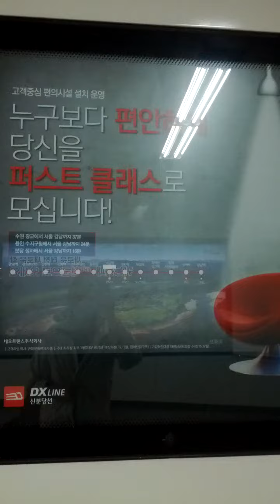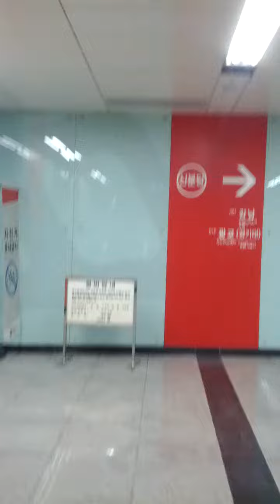Yang Jae Station(DX08)-10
Sat 27th Nov 2021(AH 1443 Rabi Ul-Thani 22nd)...